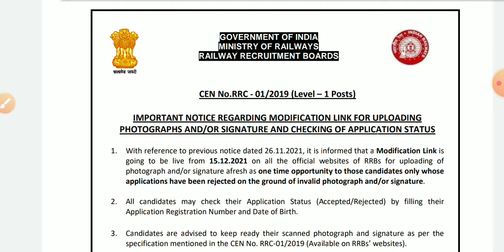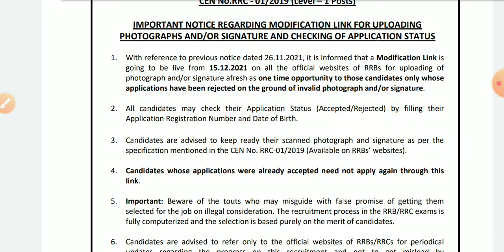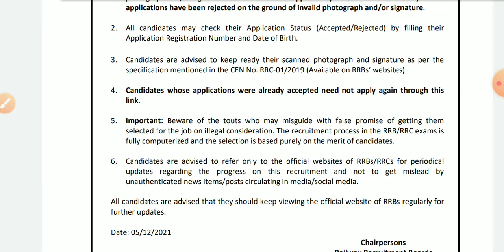Important Notice Regarding Modification Link for RRB RRC -2019 LEVEL-1 POST( GROUP-D)